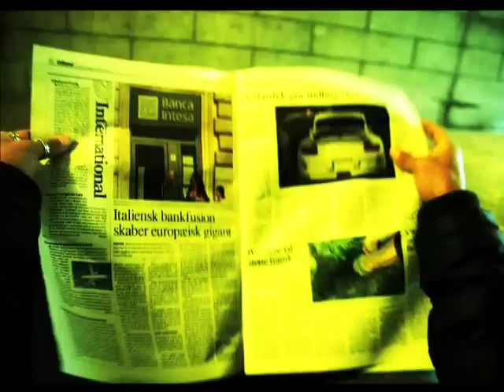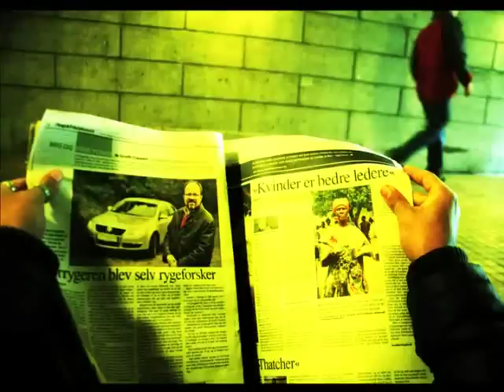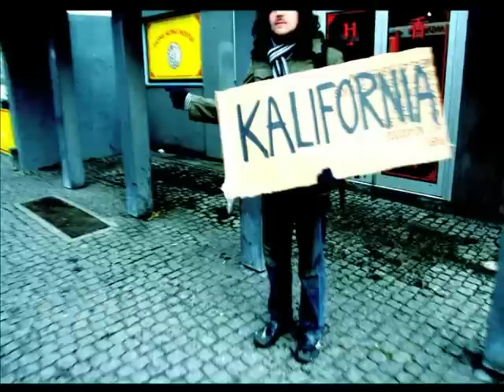Kashmir - Kalifornia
Submission for a musicvideo contest by Kashmir. A stop-motion video made from around 1600 still images. All done by Justin Ulbrichsen, Martin Panduro Kruse and Tue Bach Petersen.